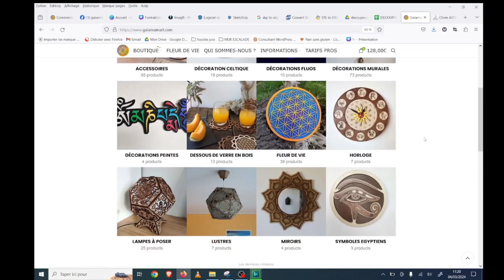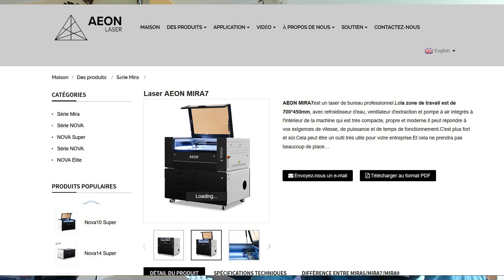Mon défi : créer une entreprise de découpe laser en 5 mois 1/22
— DESCRIPTION—
Dans cette vidéo, on vous présente notre défi pour les 5 prochains mois : créer une entreprise de découpe laser de A à Z :
étude marketing
création de fichiers
création d’une offre
création d’un site internet
premières ventes

👩🧑Qui sommes-nous ?
On est Maude et Christophe, 2 passionnés de découpe laser. Depuis 2018, sur le site, on partage nos bons plans, astuces et découvertes. L'objectif de cette chaîne YouTube est de progresser ensemble et de vous accompagner pour apprendre à utiliser une découpeuse laser. En loisir ou pour en vivre à temps plein, vous trouverez de nombreuses vidéos : choix de la machine, travail des fichiers, développement commercial, création d'entreprise, etc.

On vous conseille cette marque de découpeuses laser : AEON LASER
Installée en Chine, la marque a pour objectif de rendre les découpeuses laser accessibles à tous, mais sans compromis sur la qualité. Les machines de découpe laser créées par l'entreprise sont idéales pour les écoles, les petites entreprises, mais aussi pour les artistes ou les makers. Aux normes UE CE, elles sont vraiment qualitatives et dotées de petits plus qui font la différence.